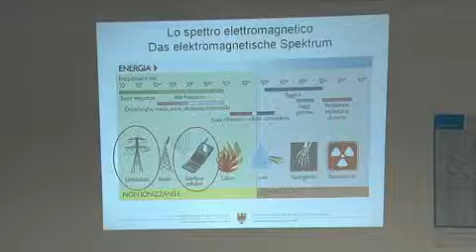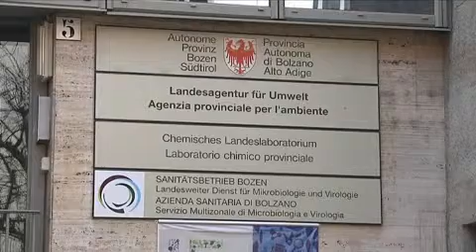Elettrosmog: con nuova telefonia mobile verso revisione degli obiettivi di qualità